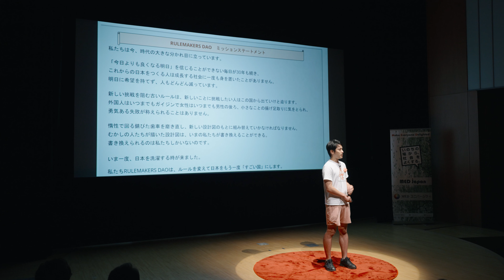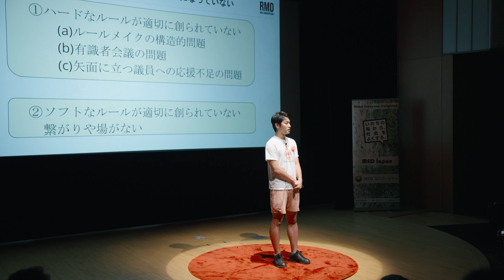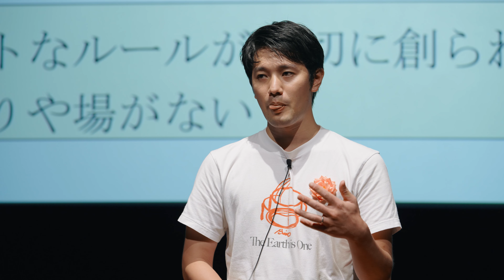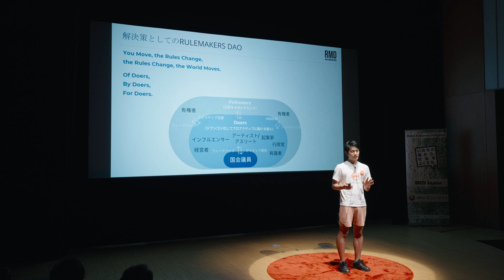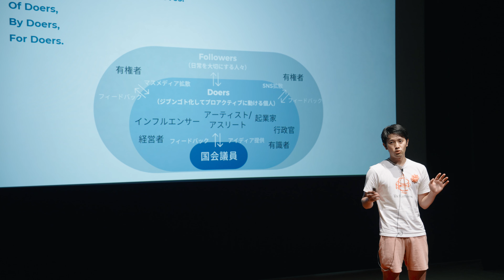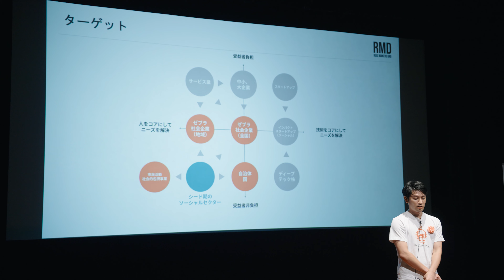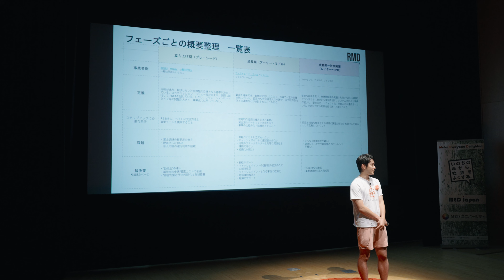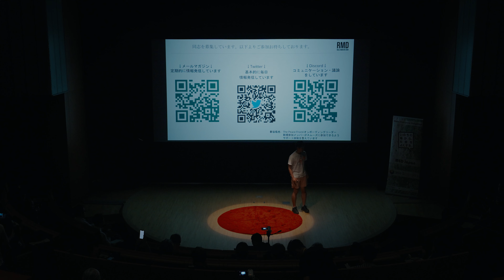MED Japan 2023 03 本嶋孔太郎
MED Japan は〝いのちの場から、社会を良くする〟メッセージを社会に発信す
るイベントです。志を抱いて、行動する、草の根の人たちに焦点を当て、そこに
ある問いと思いをプレゼンテーションに凝縮して届けます。2009 年に東京ビッ
グサイトでスタートし、2013 年には日本科学未来館未来館ホールに場を移し、
一年に一度のイベントとして開催を続けています。登壇したプレゼンターは300
人に上り、動画の再生回数も年を追うごとに増えています。当日の模様はオンラ
インライブとしても配信され、プレゼンテーションは後日、アーカイブとしてだ
れもが視聴できます。

【MED 地方会】
MED 地方会は地域の場で開催されるMED のイベントです。2014 年に初の地
方会となるMED 仙台が開催され、秋田、北陸、群馬の地に広がり、在宅医療に
特化した開催も加わるようになりました。地方会には、最初は聴衆として参加し、次にはプレゼンターとして登壇し、さらに地方会の主催者となる成長のストーリーがあります。